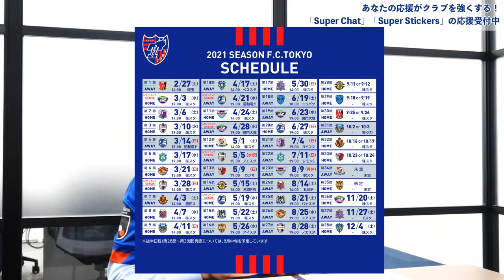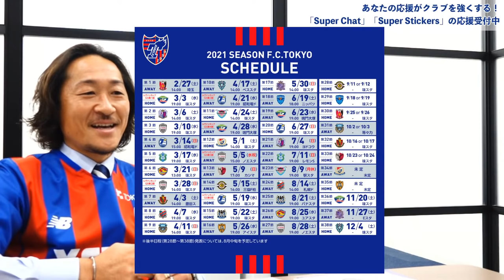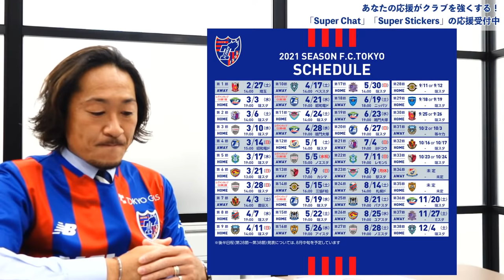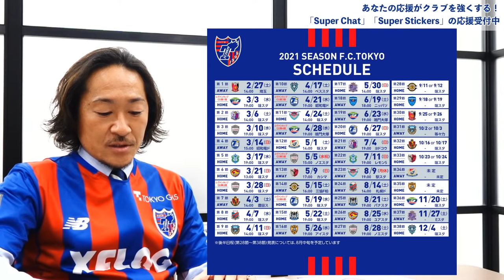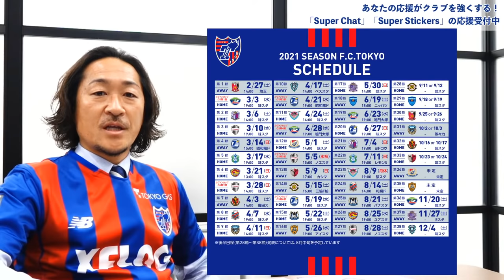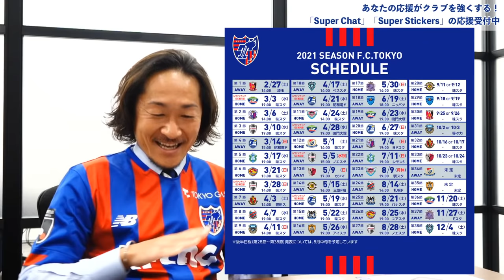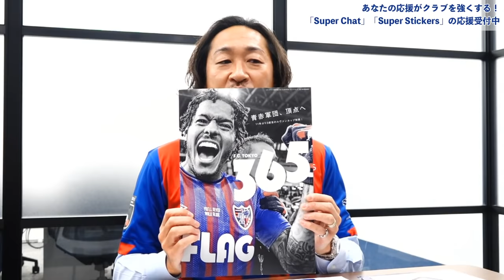【日程発表緊急企画】石川直宏CCと2021シーズンの日程表をチェックしよう！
本日発表となった2021シーズンの日程表を石川CCと一緒にチェックしましょう！
開幕はアウェイ浦和戦！ホーム開幕はセレッソ大阪戦！
みなさんの注目する試合もぜひチャットでコメントしてください！

日程表はこちらをチェック！